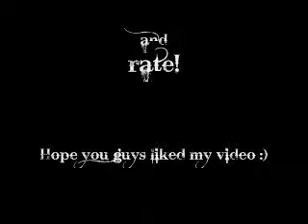Amy x Rouge- Ms. hilton.